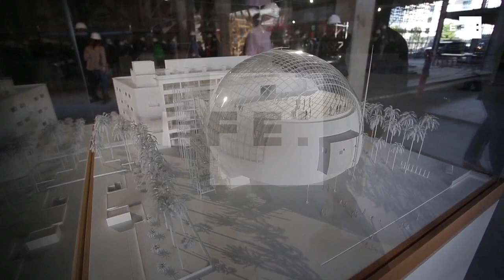El museo de la Academia de Hollywood pone sus cimientos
Los Ángeles (EE.UU.), 28 sep (EFE/EPA).- (Imagen: Mike Nelson) El museo de la Academia de Hollywood, una joya arquitectónica llamada a convertirse en visita obligada para cualquier aficionado al cine, mantiene su objetivo de inaugurarse en 2019 mientras se reúne la financiación estimada, cerca de 400 millones de dólares, para completar el proyecto.